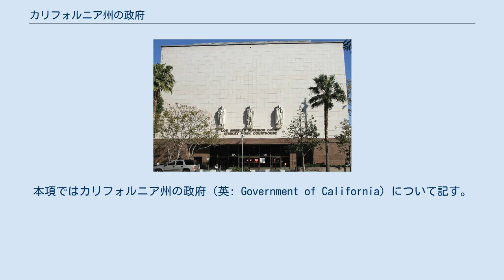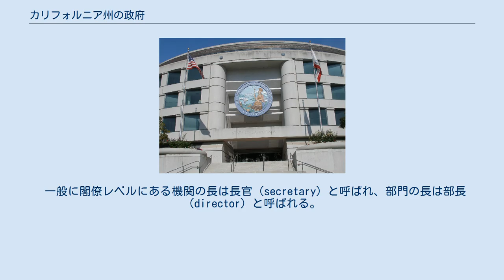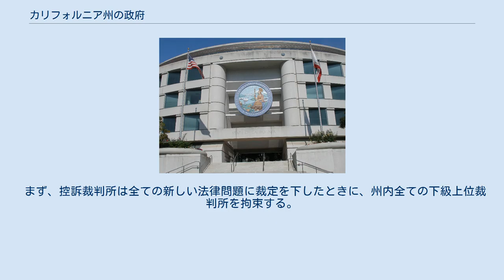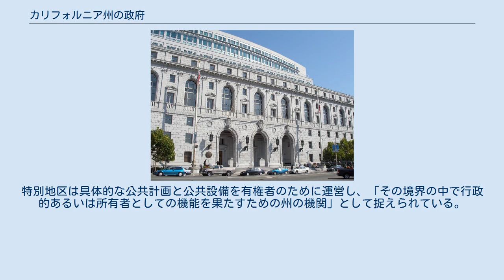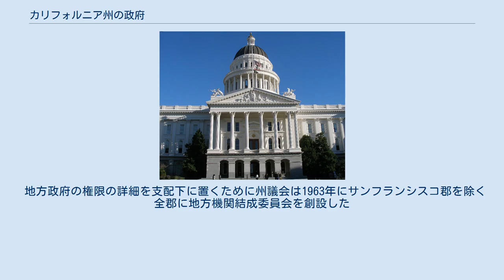カリフォルニア州の政府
本項ではカリフォルニア州の政府（英: Government of California）について記す。
カリフォルニア州は三権分立による民主的共和制を採用している。
行政府は州知事とその他の憲法に規定され選挙で選ばれる役人により構成されている。
立法府は下院と上院から成るカリフォルニア州議会である。
司法府は最高裁判所と下級裁判所で構成されている。
また発議権、住民投票、リコールおよび批准（審査）によって有権者の直接政治参加も認めている。
 行政は州の機関と委員会を通じて行われ、また郡、市、および教育学区などの特別地区からなる地方政府によって執行される。
 カリフォルニア州憲法は世界でも最大級に長い法の集積であり、110頁がある。
この長さの原因の一部は憲法修正条項という形を採る有権者発議が多いことによっている。
 州憲法の個々の権利に関する規定の多くは、連邦憲法における権利章典よりも広い範囲で捉えられていると解釈されてきた。
その良い例が「言論の自由」に関する「プルーンヤード・ショッピングセンター対ロビンズ事件」判決である。
これではアメリカ合衆国憲法修正第1条で要求される「言論の自由」よりも広い州憲法解釈がカリフォルニア州裁判所により成された。
 ビッグファイブとはカリフォルニア州政府の州知事、州議会下院議長、下院少数党院内総務、州議会上院仮議長および上院少数党院内総務からなる非公式の機関である。
ビッグファイブのメンバーは私的に会合を持ち、議会で課題になっている法案を検討する。
カリフォルニア州議会における党員集会の指導者は党の選挙運動資金もコントロールしているので、党員に対して大変大きな影響力を持っている。
このためにビッグファイブの会合でも党員の票をバックに影響力を行使できる。
もしビッグファイブの5人がある法案を支持すれば、それは成立したに等しくなる。
 カリフォルニア州公共事業委員会、サンフランシスコに本部がある カリフォルニア州の行政府は州知事が長である。
その他の行政役職として、副知事、検察長官、州務長官、州財務官、州会計検査官、州保険長官、および州公共教育監督官がいる。
これらの役職者は4年ごとに同時に行われる選挙で個別に選ばれている。
役職者は2期まで務めることが可能である。
過去に選挙で選ばれていた会計監査官（1862年に会計検査官となる）、検査長官（1849年-1926年）および最高裁判所事務官は現在無くなっている。
 州知事は議会で承認された法案に署名して成立させる権限とこれを拒否する権限がある。
これには個別条項拒否権も含まれている。
また判事を指名し、有権者による批准に従い、州予算を提案し、毎年教書演説を行い、州兵軍を指揮し、議会による弾劾を受けた者を除いて如何なる犯罪者にも恩赦を与える権限と責務がある。
州知事と副知事はカリフォルニア大学理事会の学外役員でもある。
 副知事はカリフォルニア州議会上院議長であり、知事が州を離れる時を含め、知事が執務できないときに知事を代行する。
知事とは別に選挙されるので、知事と異なる政党から選ばれる可能性がある。
2006年では共和党のアーノルド・シュワルツェネッガー知事に対して、民主党のジョン・ガラメンディが副知事が選ばれていた。
これは時として興味有るシナリオをうむことがある。
民主党のジェリー・ブラウン知事が州を離れていた間に、共和党の副知事マイク・カーブが一時的に代行し、空席になっていた判事を指名し、ブラウンが拒否権を使うか署名していたであろう法案にそれぞれ署名するか拒否権を行使した。
 州政府は数多い部門（department）に組織化されており、その大半は知事に直属する人の数を減らすために、機関（agency）にグループ化されている。
例えば、州運輸部と州警察カリフォルニア・ハイウェイ・パトロールは、州事業交通住宅機関に属している。
 健康管理部は健康人的サービス機関ではなく、事業交通住宅機関に属している。
産業関連部（その任務の中にエレベーターの検査がある）は事業交通住宅機関ではなく、労働労働力開発機関に属している。
 一般に閣僚レベルにある機関の長は長官（secretary）と呼ばれ、部門の長は部長（director）と呼ばれる。
例外の一つがハイウェイパトロールの長であり、署長（commissioner）と呼ばれている。
 州政府機関と部門の大半は州都サクラメント市あるいは市に近いサクラメント郡内に本部を置いている。
また大きな機関や部門は州内に地...